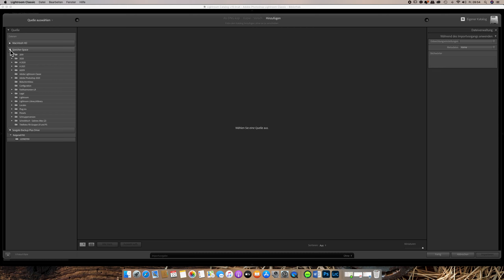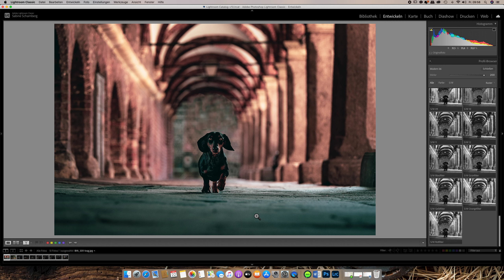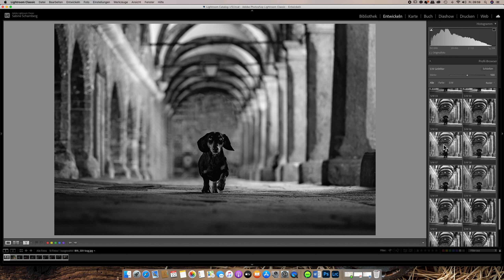Lightroom Tutorial Nr 1: Arbeiten mit Profilbrowsern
Klingt schon wieder kompliziert? Nee - das ist supersimpel.

In diesem Kurztutorial fangen wir ganz oben im "Entwicklungs"-Panel an. Ich zeige, wie ich Ideen zu einem späteren Bildlook bekomme, nämlich mit den sogenannten Profilbrowsern (diese sind in LR schon enthalten, nix Installieren!). Ausserdem gibt es noch Trick 17, wie ich schnell an Bildinformationen komme.